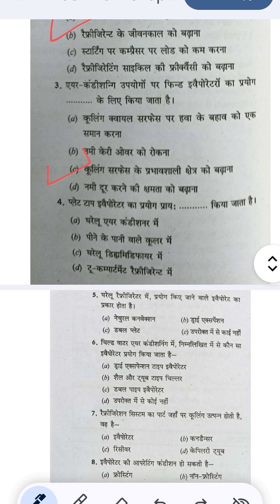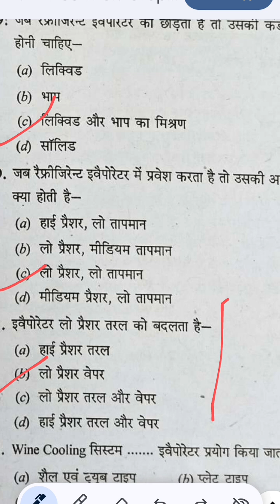Week no. 09 LESSON - EVAPORATOR Video 01#Trade- M. Rac#naresh sir iti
mechanical engineering subfields
free stitching training centers
workshop
what to do after mechanical engineering
bicycle gears
electrical vs mechanical engineering
engineering fields to get job quickly
structural engineering
bicycle design book
what do you learn in mechanical engineering?
jesse showalter design
do it yourself
mechanical engineering skills
top 10 engineering jobs in india
mechanical engineering career paths
career videos
mrac